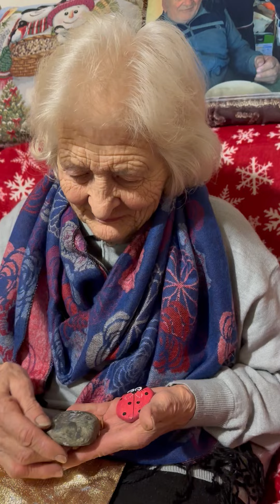Topolino e la coccinella